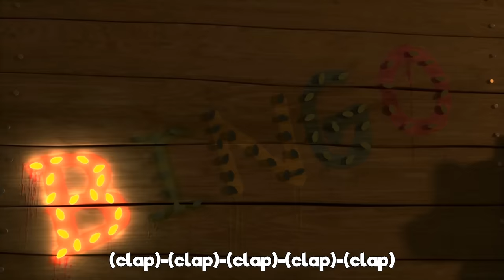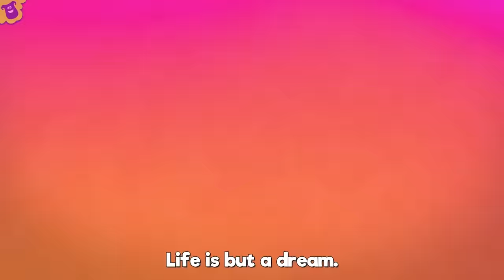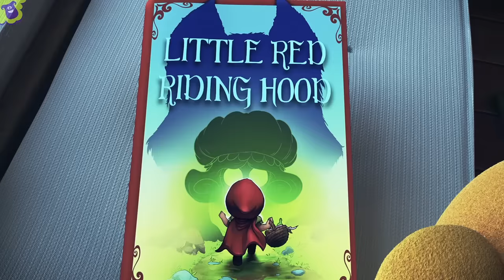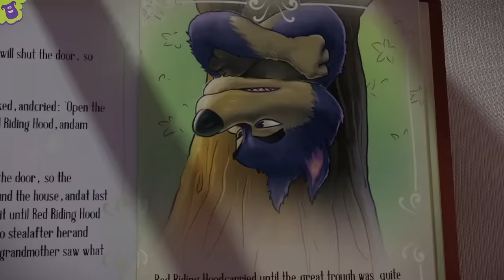I'm a Little Teapot - Fun Songs for Children | LooLoo Kids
You are watching "I'm a Little Teapot", a super fun compilation with the best animated nursery rhymes created by LooLoo Kids!

0:00 I'm a Little Teapot 1:14 Twinkle, Twinkle, Little Star 3:43 Bingo 6:07 Old MacDonald Had a Farm 7:25 Five Little Ducks 9:47 Head, Shoulders, Knees and Toes 11:48 Pat-a-Cake 12:45 If You're Happy and You Know It 14:25 Rain, Rain, Go Away 16:40 Five Little Monkeys 18:53 Sleeping Bunnies 20:44 The ABC Song 22:02 Old MacDonald Had a Farm 23:21 Baa, Baa, Black Sheep 24:31 Hickory Dickory Dock 26:56 The Wheels On The Bus 29:03 Humpty Dumpty 30:17 Ten in a Bed 32:44 BINGO 34:41 Five Little Ducks  36:15 Itsy Bitsy Spider 38:03 Head, Shoulders, Knees and Toes 39:30 Johny Johny Yes Papa 41:00 Mary Had a Little Lamb 43:10 Row Your Boat 45:11 Miss Polly Had a Dolly 46:32 Once I Caught a Fish Alive 48:31 One, Two, Buckle My Shoe 49:29 If You're Happy and You Know It 51:30 The Finger Family 52:32 The Wheels On The Bus 54:37 Three Little Kittens 56:56 Twinkle, Twinkle, Little Star

I'm a Little Teapot Lyrics

Here's my handle
And here's my spout

I'm a clever teapot
I can change my handle into a spout